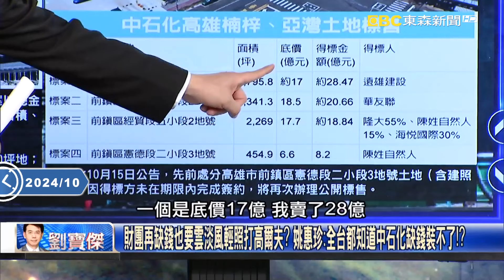柯文哲「把北市重大建設當肉票」送給沈慶京？血盟關係源自於北市龐大「利益糾葛」？！｜劉寶傑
【無罪推定】

(00:00:00) Part1:歃血為盟絕不認罪！柯拿北市工程肥肉獨厚沈 京華城外還有捷運、社宅、魚果市場！【關鍵時刻】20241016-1 劉寶傑 黃世聰 吳子嘉 鍾小平 許淑華

(00:29:28) Part2:柯文哲今被提訊沒戴眼鏡神色凝重… 「當阿北變身阿舍」荒唐滅亡命運就此開始！？【關鍵時刻】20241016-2 劉寶傑 張禹宣 吳子嘉 黃暐瀚

(00:45:52) Part3:要破罐破摔了！？京華城聯貸案衝擊、中石化股價狂跌2成 董事長明火線開記者會！ 【關鍵時刻】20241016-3 劉寶傑 姚惠珍